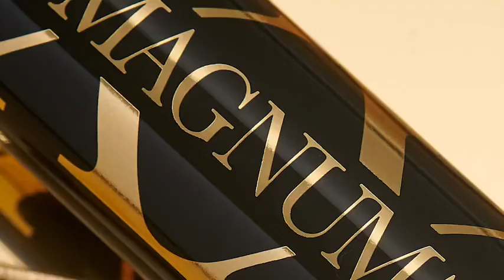stila HUGE Extreme Lash Mascara, Intense Black Reviews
This is the best Mascara in the marketplace with cheap price that you can easily afford.
null
Product Description
Who needs fiber mascara when Stila's HUGE Extreme Mascara has the same results without the headaches? Stila’s best mascara for thickening and lengthening has it all! Extreme volume, sky-high lash lift and length, curl and glossy. If you like your mascara black, say hello to our exclusive triple black color. This game-changing mascara defines and separates lashes, making eyes look bigger, brighter, bolder and more awake. Perfect for every day voluminous lashes or for special occasion dramatic eye looks. This volumizing and lengthening mascara is cruelty-free, paraben-free, non-irritating, non-toxic and safe for contact lens wearers making this mascara great lash mascara and falsies mascara. Ingredients: WATER (AQUA), PARAFFIN, ACACIA SENEGAL GUM, SYNTHETIC BEESWAX, GLYCERYL STEARATE, STEARIC ACID, BUTYLENE GLYCOL, PALMITIC ACID, POLYBUTENE, ORYZA SATIVA CERA (ORYZA SATIVA (RICE) BRAN WAX), OZOKERITE, VP/EICOSENE COPOLYMER, HYDROGENATED VEGETABLE OIL,COPERNICIA CERIFERA CERA (COPERNICIA CERIFERA (CARNAUBA) WAX), AMINOMETHYL PROPANOL, PHENOXYETHANOL, STEARYL STEARATE, GLYCERIN, HYDROXYETHYLCELLULOSE, DISODIUM EDTA, ETHYLHEXYLGLYCERIN, POLYESTER-11, CELLULOSE, PVP, TRIMETHYLPENTANEDIOL/ADIPIC ACID/GLYCERIN CROSSPOLYMER, ACETYL HEXAPEPTIDE-1, DEXTRAN. (+/-) BLACK 2 (CI 77266)(NANO), IRON OXIDES (CI 77499), ULTRAMARINES (CI 77007).
brand_description
At Stila Cosmetics, artistry meets innovation with a modern chic that translates from the runway to real life. For over 25 years Stila has been inspiring fashion looks and creating products that perform as promised, lasting from morning to moonlight.
stila HUGE Extreme Lash Mascara, Intense Black